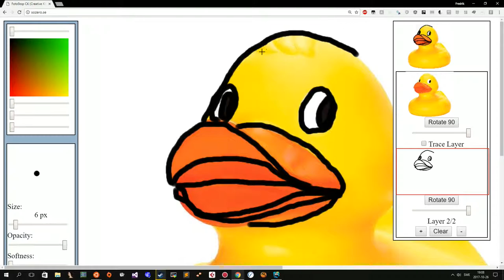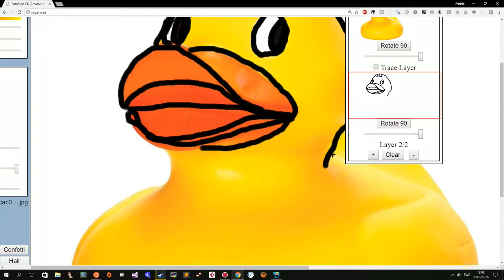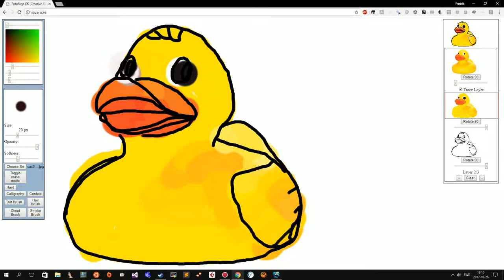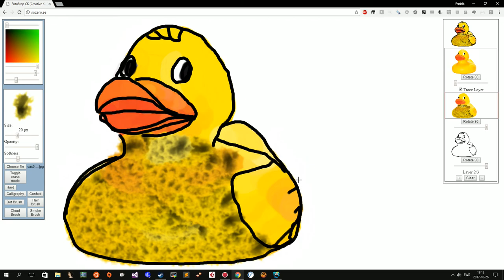Fotostop CK V0.2 - Tracelayer example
A quick example to demonstrate how the tracelayer works (WIP) with the latest build of my HTML5 editor/painter.

When the tracelayer is enabled it samples the color of the bottom layer when you depress the mouse (the UI is not accurate- as this is a WIP) currently it will always sample from the bottom layer regardless of what layer has the "Trace layer" option.